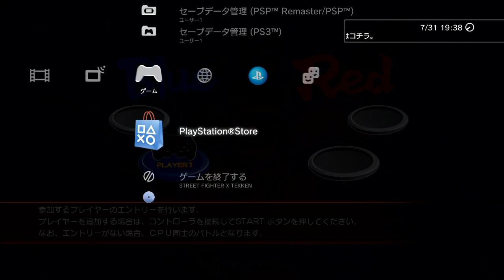STREET FIGHTER X 鉄拳 Zangief Rufus